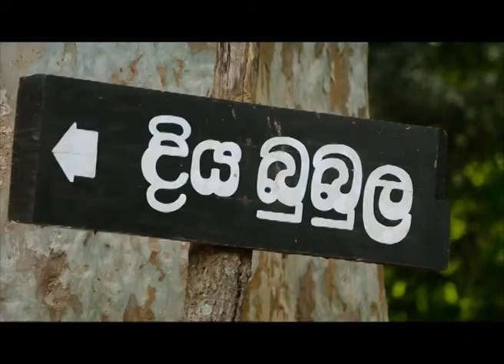Sri Lanka Telecom Pura Varuna - Aincient Panamura Krall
Pura Varuna takes you on a journey of charm, beauty & knowledge throughout our resplendent paradise isle. Catch today's episode of Pura Varuna on Rupavahini and discover interesting facts about Aincient Panamura Krall you never knew.